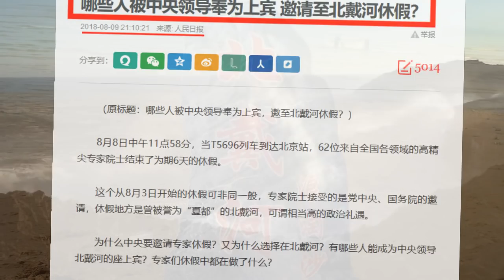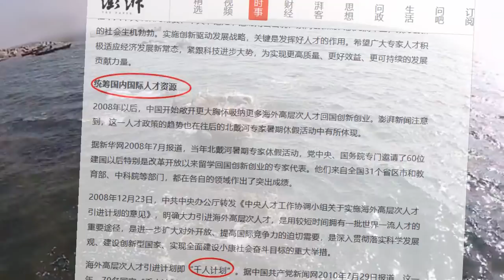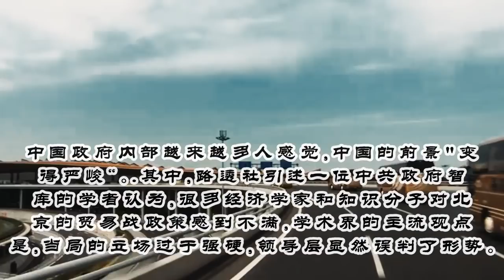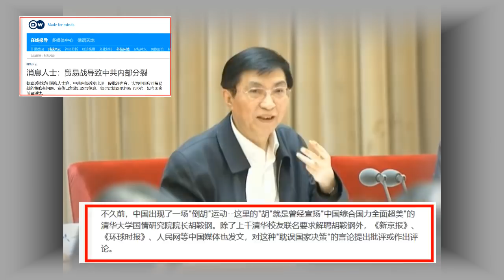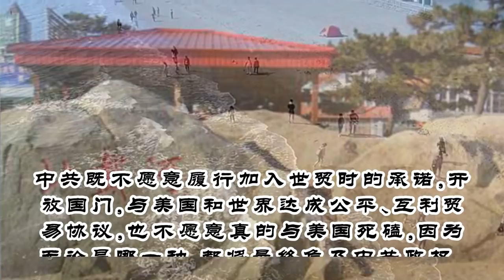党媒释信号北戴河会议将有重大决策？王沪宁编撰中国梦惹怒美国？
正值中共高层集结北戴河，传闻不断的之时，中共顶级喉舌人民网昨天子夜刊文称，北戴河，在中共历史上政治地位非常特殊。并称中共的一些“重大决策”曾在此产生。澎湃新闻也在今日刊文，盘点“北戴河专家休假制度18年”，中共部分重大举措。而日前路透社更有消息显示，贸易战令中共高层分裂，王沪宁遭遇麻烦。有分析指，中共失去天时地利人和，断无生机。